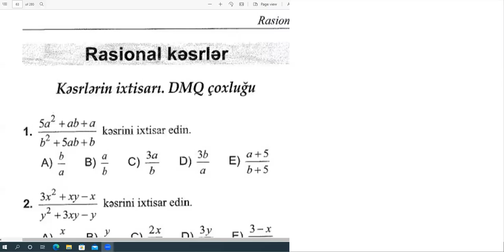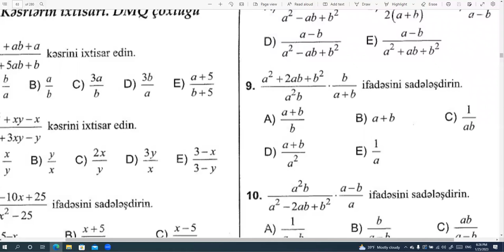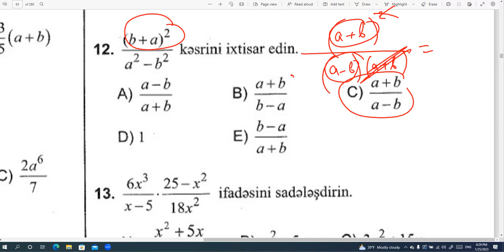rasional kesrler basliq 1 1 14